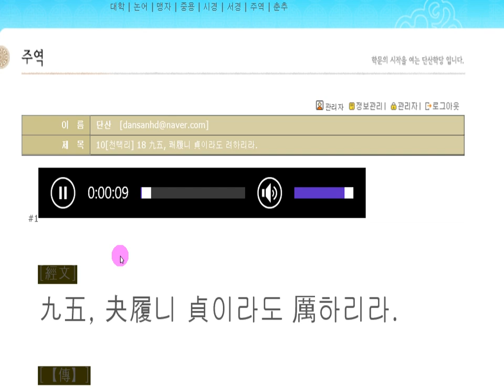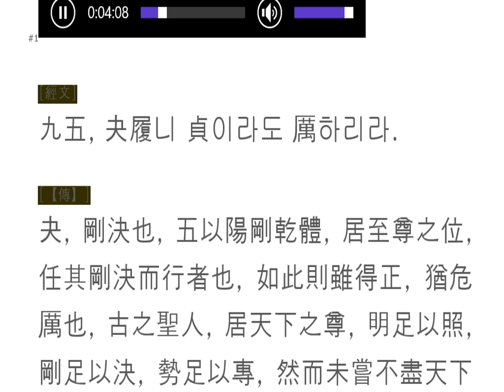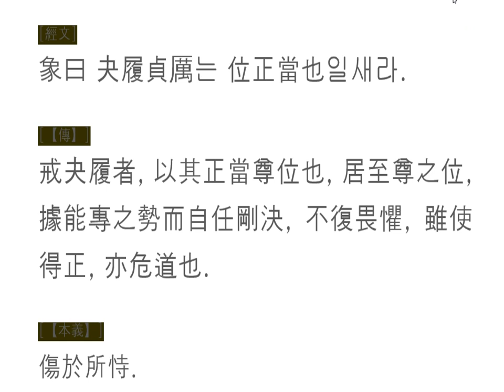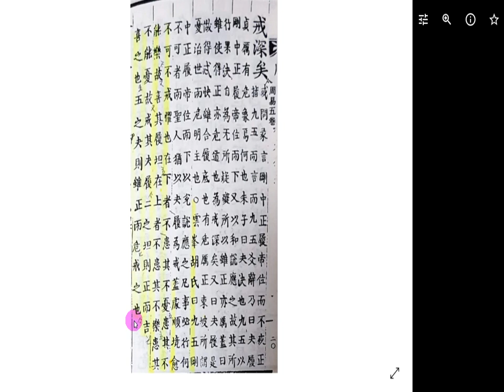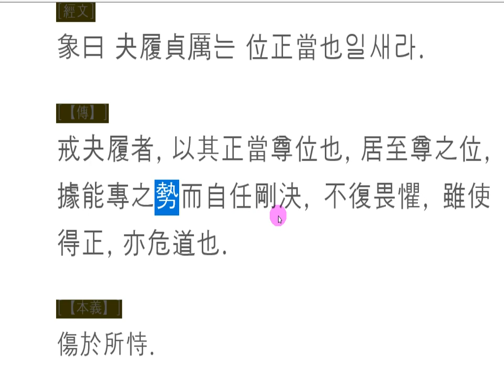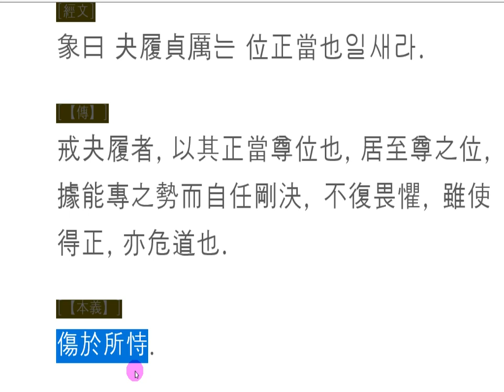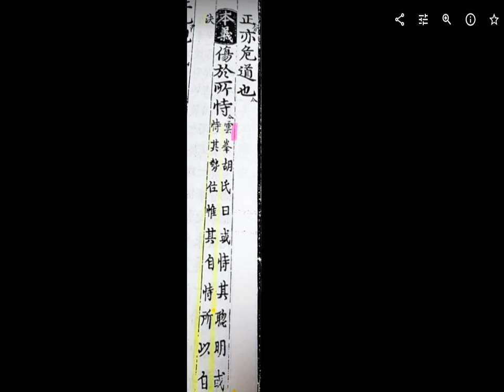주역강독(講讀) : 10[천택리] 18 九五, 쾌履니 貞이라도 려하리라.